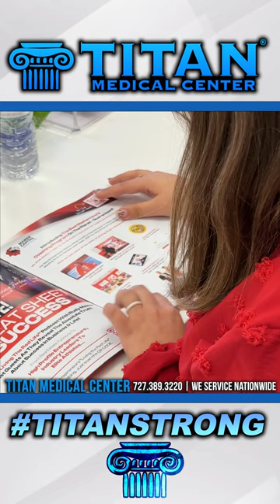Mawer Capital visit! Titan owners John & Sharisse check out the advertising & marketing agency.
John and Sharisse went to Clearwater to Mawer Capital to check out the trendy offices & meet with @rudymawer